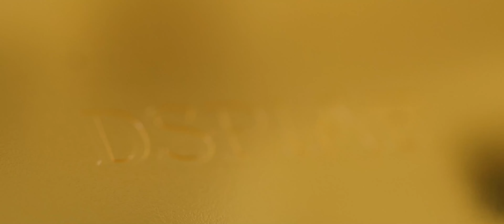DSPIAE Nipper Storage Case